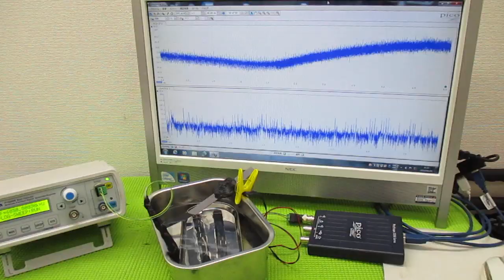メガヘルツの超音波発振制御技術 ultrasonic-labo